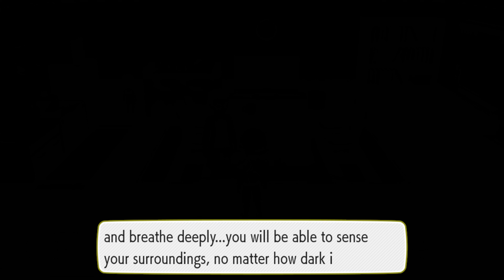Pokémon Let's Go Pikachu Walkthrough Part 11 Diglett Cave (co-op gameplay)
Pokemon Let's Go, Pikachu and Evevee Part 11 Let's Play & Walkthrough on Nintendo Switch. Join the Kwings for a Fun New Adventure, Collecting Pokemon, Facing Gym Leaders and Exploring this World for Legendary Pokémon with Family Friendly Commentary. PokémonLetsGoPikachu Episode 11

Pokémon: Let's Go, Pikachu! and Pokémon: Let's Go, Eevee! bring the experience of a classic Pokémon RPG to Nintendo Switch, with gameplay that is easily approachable for newcomers to the series but is also deep enough to keep veteran Trainers on their toes.

Return to the Kanto region and experience a classic Pokémon journey in a whole new way with Pokémon: Let’s Go, Pikachu! and Pokémon: Let’s Go, Eevee! These two titles were created by GAME FREAK, the developers of the Pokémon core RPG titles. Pokémon: Let’s Go, Pikachu! and Pokémon: Let’s Go, Eevee! introduce a new play style that anyone can enjoy and combine it with the fun of collecting Pokémon.

Pokémon: Let’s Go, Pikachu! and Pokémon: Let’s Go, Eevee! are based on Pokémon Yellow: Special Pikachu Edition, which first launched in Japan in 1998. These updated versions reimagine the original to make the most of the unique capabilities of the Nintendo Switch. The games also capture the fun of Pokémon GO and its intuitive Pokémon-catching mechanic.